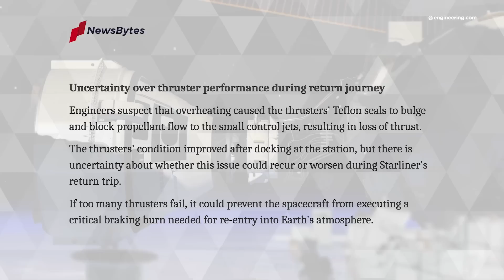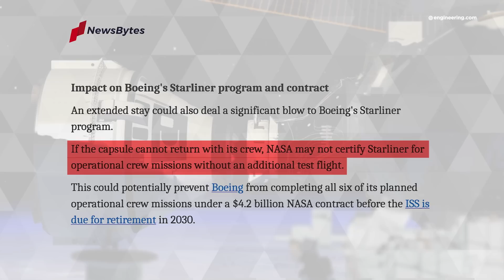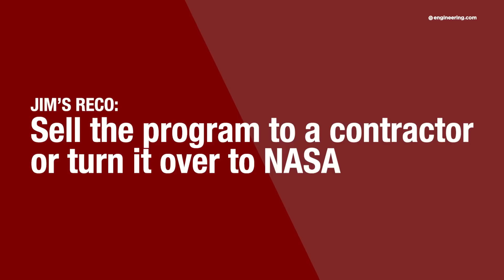Boeing’s, and NASA’s Dilemma With Starliner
There is plenty of talk in the mainstream media about the technical issues with the Boeing Starliner spacecraft, but the real engineering issue is not rooted in pressure vessels, valves or lines. It’s management.

Starliner has launched previously to the international Space Station uncrewed, so the capability for fully autonomous flight exists at Boeing. The current flight was configured for human piloting, so the obvious option for Williams and Wilmore, which is to bring them back with a SpaceX capsule, may become necessary if NASA and Boeing can’t reconfigure Starliner to work around the thruster issues.

The zero risk option? Fly the astronauts back by SpaceX, then fly Starliner back empty, fix the issues, and launch it again. If Starliner returns unharmed, the decision will look like an abundance of caution, but all concerned will come out looking good.

STEM GAMES:
Play some fun engineering-based STEM games on engineering.com: